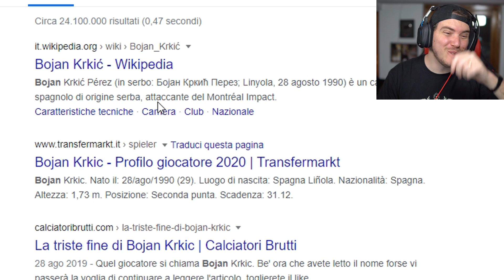TOP 30 GOL di TACCO nel CALCIO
Top 30 colpi di tacco e gol nel calcio

TN26P5